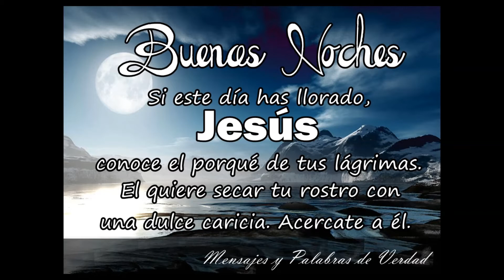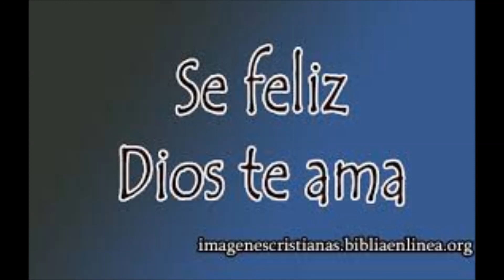Yo se que Cristo me ama-Nueva Jerusalèn-Adoracion-Musica Cristiana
Cristo te ama apesar de tus defectos, El murio por ti y Por mi para darnos Vida y Vida en abundancia. Jamas Olvides que Cristo te ama Mucho :D